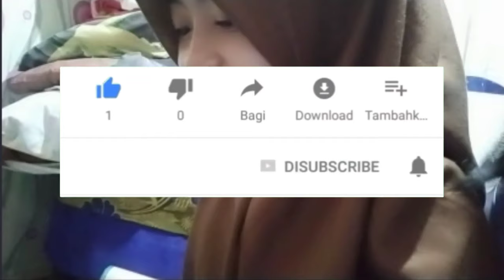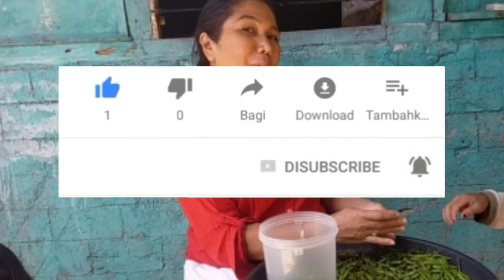REAKSI MAK BAR BAR BELANJA DIWARUNGNYA BAYARNYA NON TUNAI _ DIO PRAYOGI _ YUDASHTER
belanja diwarung Mak bar bar @dioprayogii2389 @omshukex @pzulchannel2735